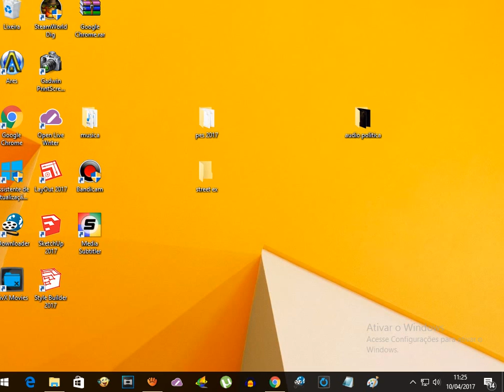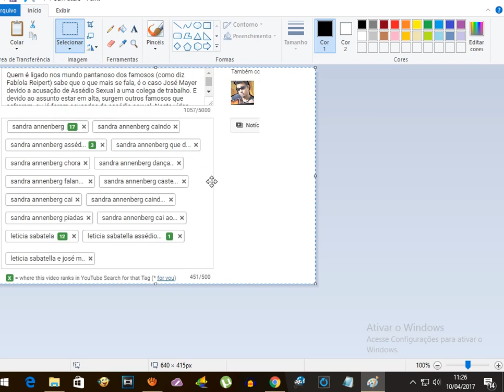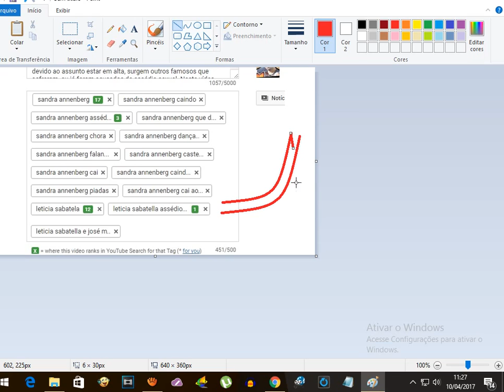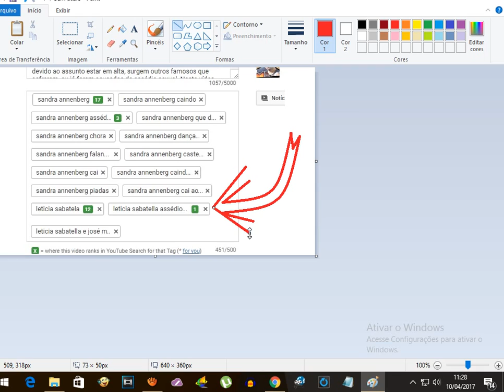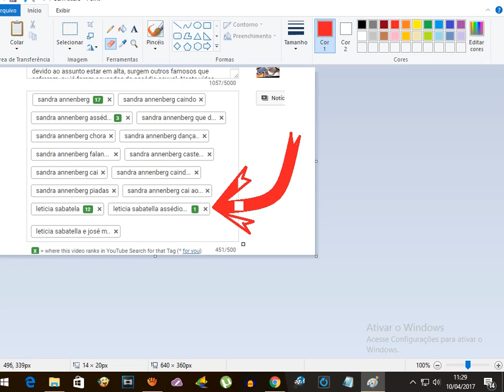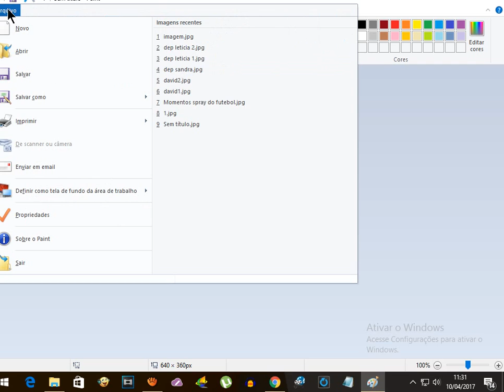como criar miniaturas com flechas para vídeos no PAINT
Precisa de mais views?